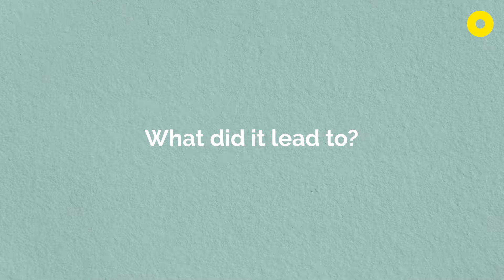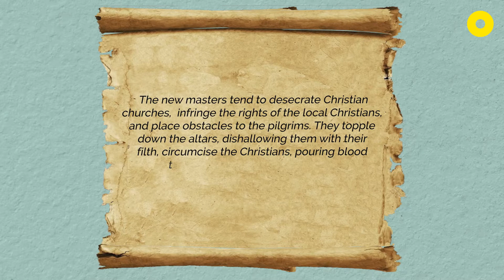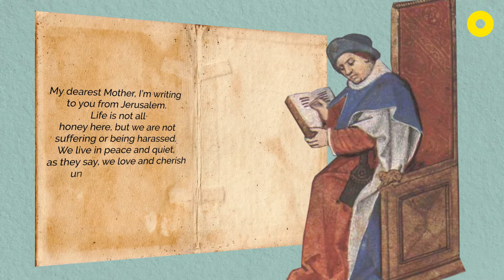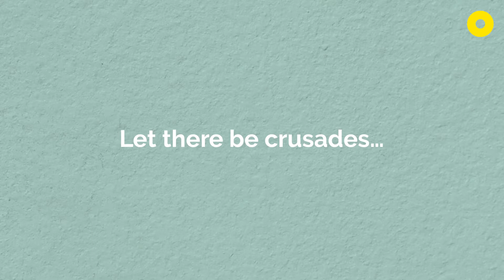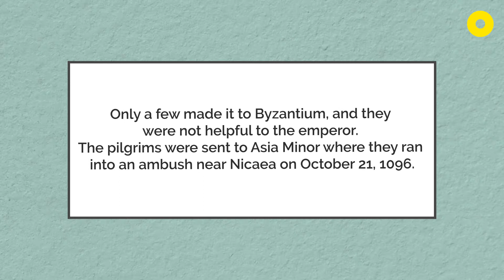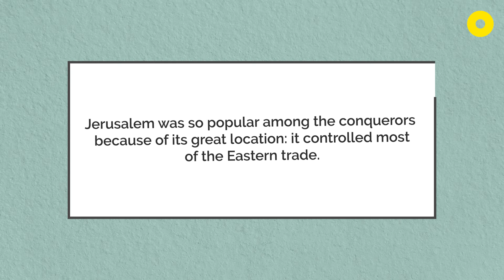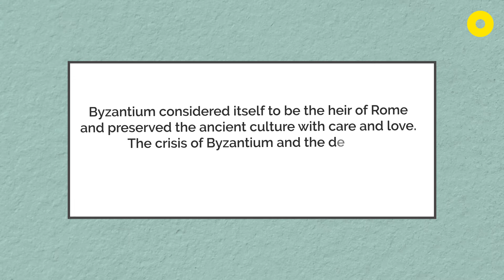The Crusades: Who, Where, and Why?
The Middle Ages are the main subject of our course Medieval Europe: Plague, Gothic style, and Crusades: